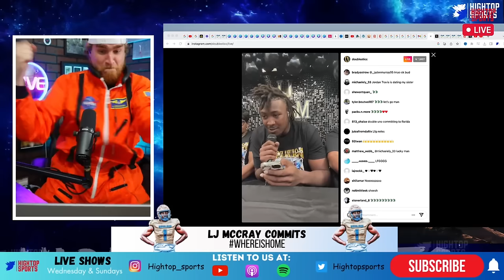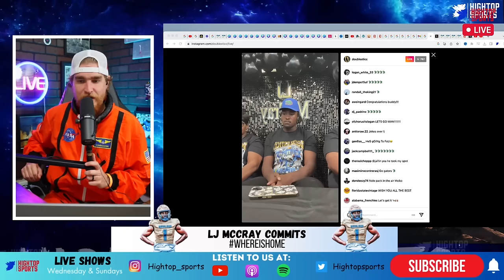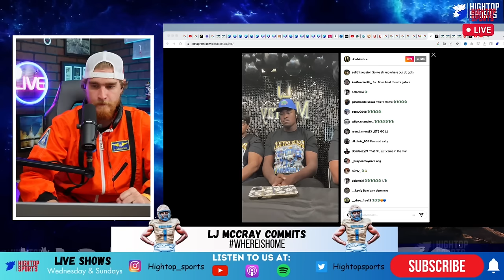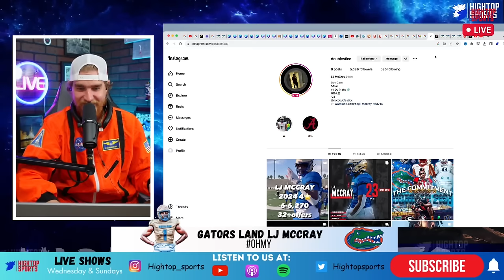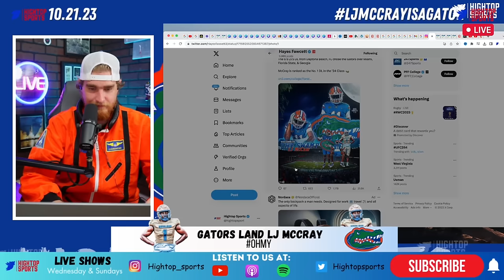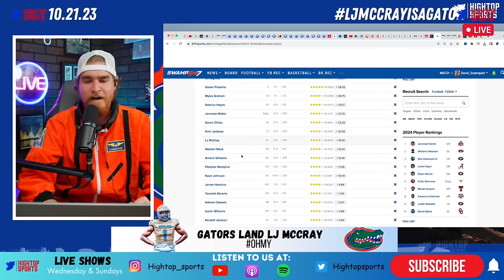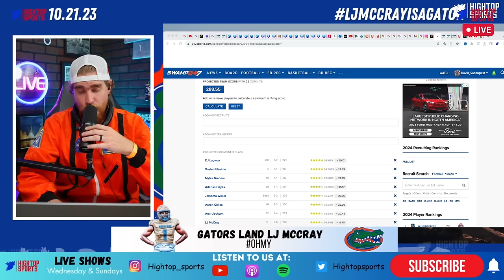LJ McCray COMMITS TO GATORS REACTION - 5 STAR RECRUIT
LJ McCray COMMITS TO GATORS - 5 STAR RECRUIT